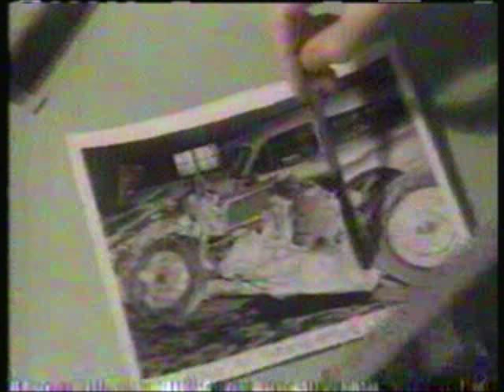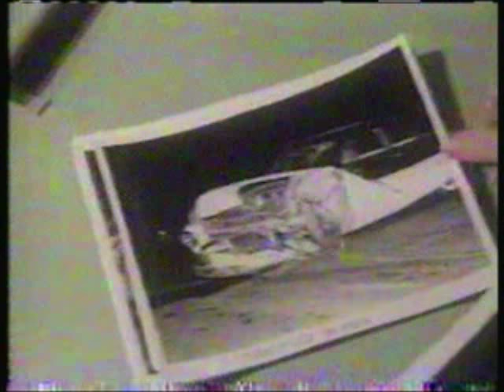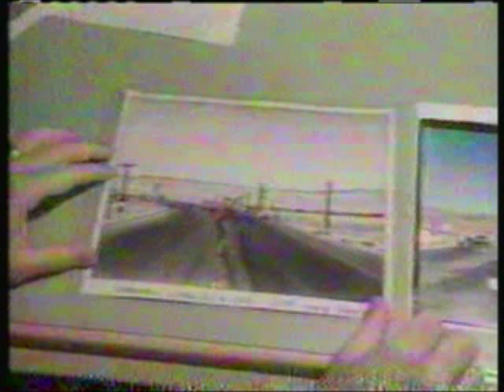James Dean Car Accident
clip from "What Happened?"